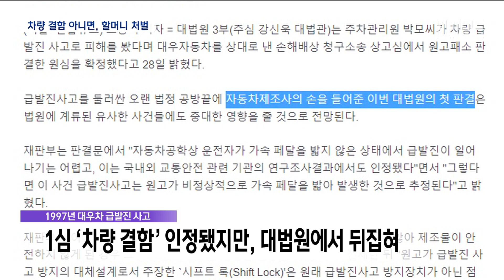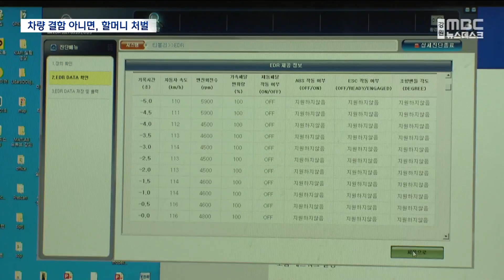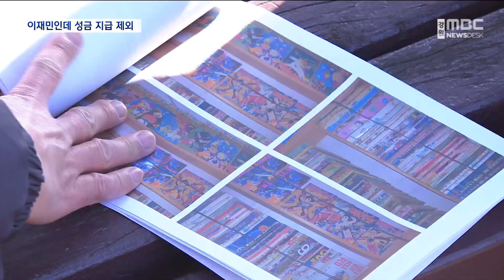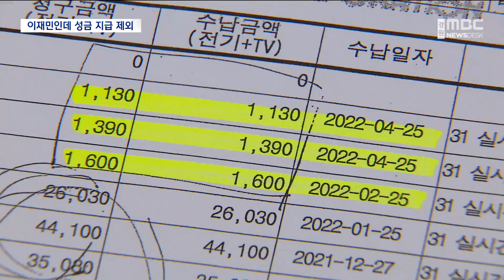MBC강원영동 뉴스데스크 다시보기 221216